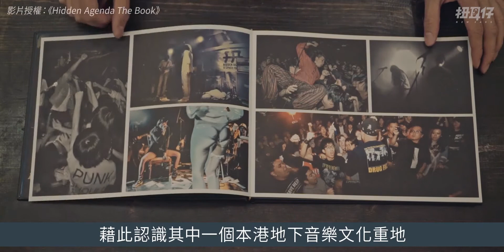集四代Hidden Agenda相冊出爐，九名攝影師重現八年實況！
五月初，音樂表演場地Hidden Agenda（HA）發生英國樂隊TTNG被扣查、負責人許仲和被捕等一連串事件，至今未見明朗。場地存亡之夏，有人暗中編書，四出尋人問照，希望把HA八年四代的面貌，從一代財利大廈到四代鴻圖道，紀錄在實體紙本。完整訪問：